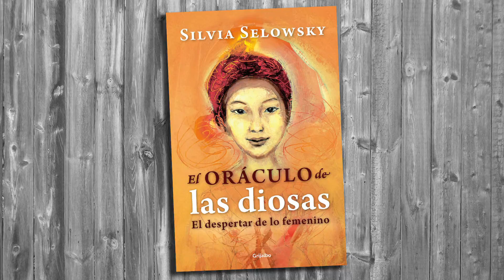Entrevista a SILVIA SELOWSKY por su libro "El oráculo de las diosas"